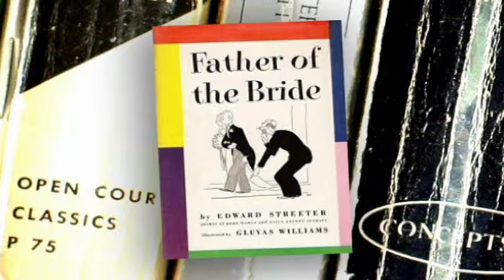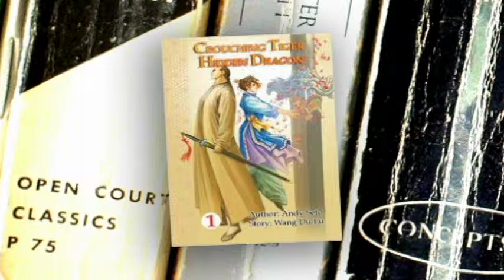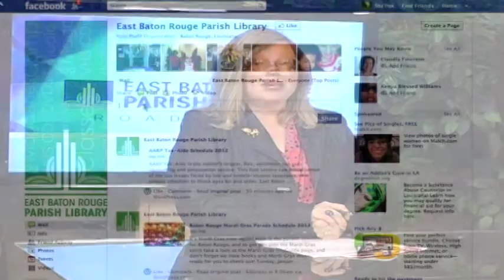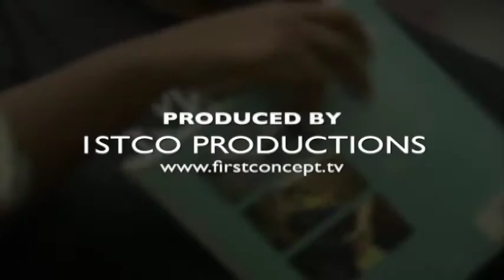Library Road Show / August 2014 / P4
In Page Turners, we share several popular movie titles that had their roots in books plus Mary shares details on a contest you’ll want to enter.